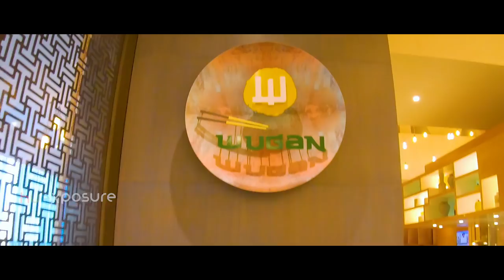Novotel Vijayawada Varun - Accor Hotels || Famous Hotel || First International 5 Star Hotel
Hue'Xposure Creative Studio - Vijayawada